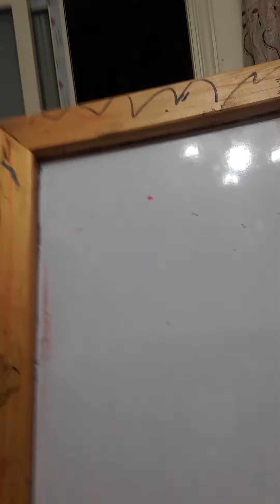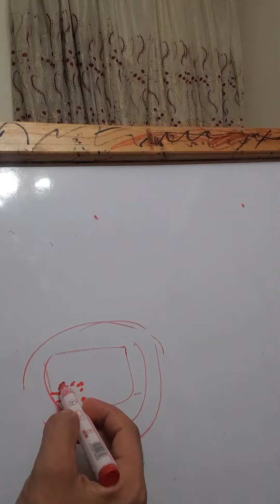احذر عفرة الايبوكسي برايمر / اسباب خشانة دهان السيارة / طري علي طري ايبوكسي /طرق دهان السيارات